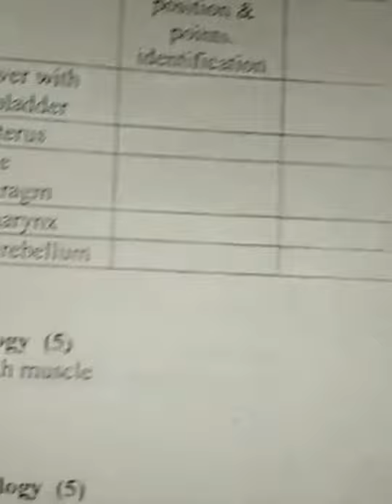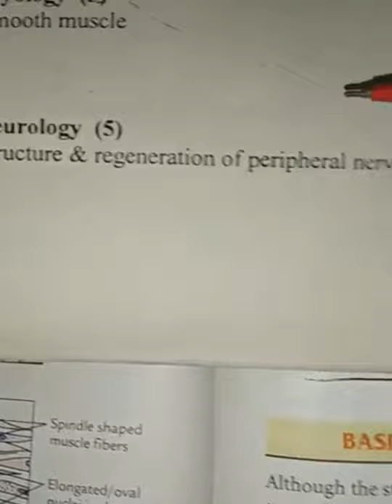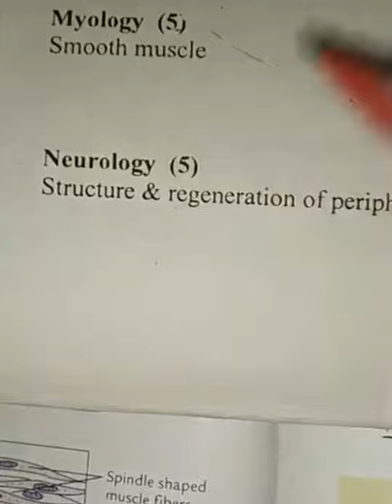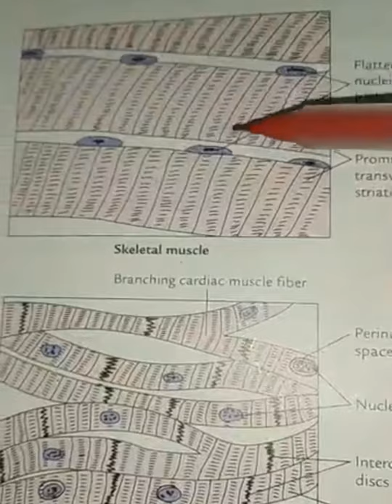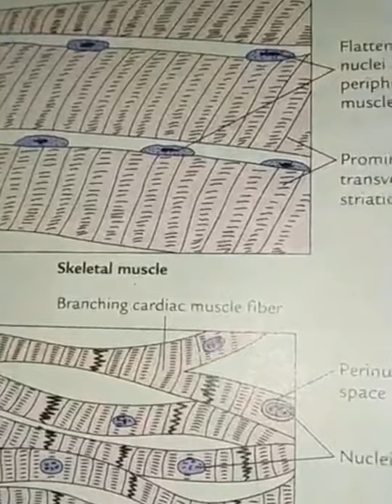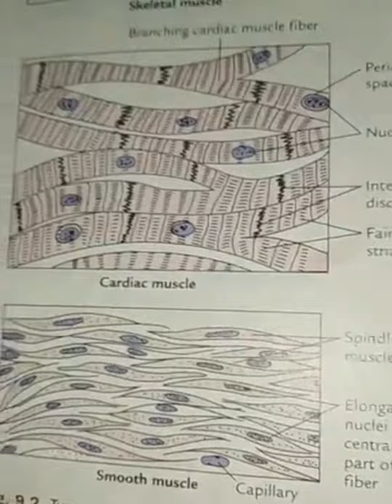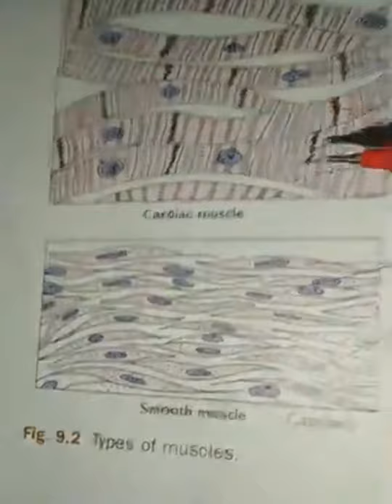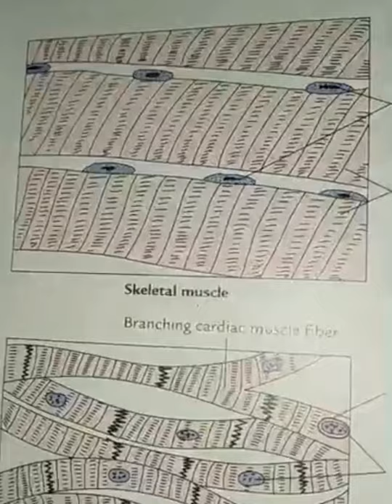Muscle | Myology | General Anatomy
Myology | General Anatomy | Simplified by Dr.Mashrur Haque
MBBS, M.Phil (Anatomy)
Assistant Professor
Department of Anatomy
NEMC
Sylhet, Bangladesh.